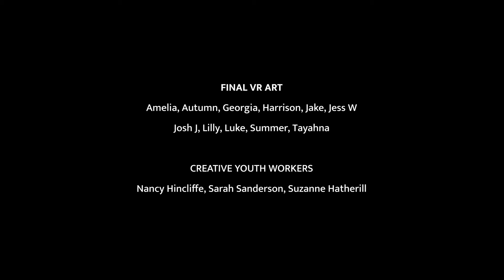Our Place - featuring High Peak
This was a valuable opportunity for the Tall Tales project (running since 2014), because in recent years High peak have prioritised having a consistent artist team. This has been very beneficial for participants as they get to know each other well, and have worked much more productively to build skills from one year to the next. Our Place has allowed us to bring in new artists and new influences to our summer school. We've been able to give the group access to the latest technology in the form of TiltBrush!

Our Place:
Junction Arts has led the project, in association with six arts organisations: City Arts (Nottingham), High Peak Community Arts (High Peak), People Express (Swadlincote), Soft Touch (Leicester), Surtal Arts (Derby) and The Hub (Sleaford). The project has seen over 50 participants working with 27 artists throughout the summer in a series of diverse residencies involving textiles, VR, filmmaking, dance, creative writing and music video production.

The Our Place feature length film broadcast has been produced and directed by Chris Bevan, from YSP Media - you catch watch the full broadcast here: